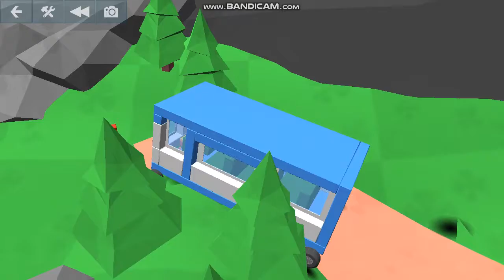Kids in the Hood 1-8 (Widescreen 16:9)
Blocksworld.